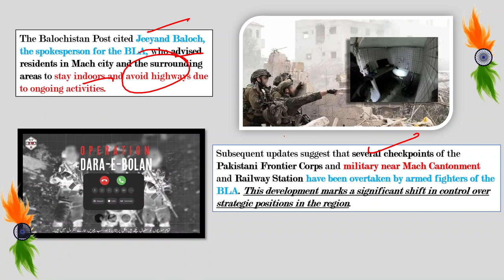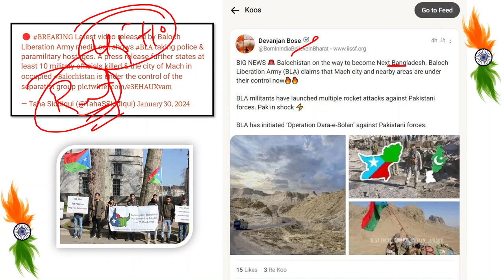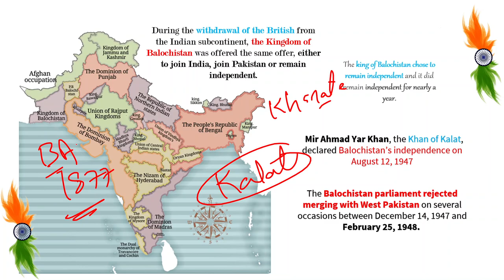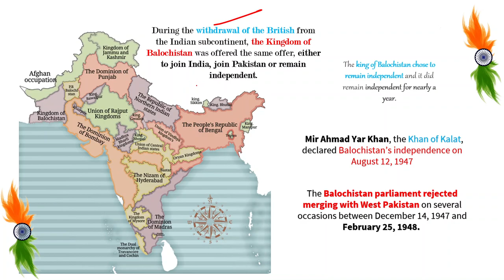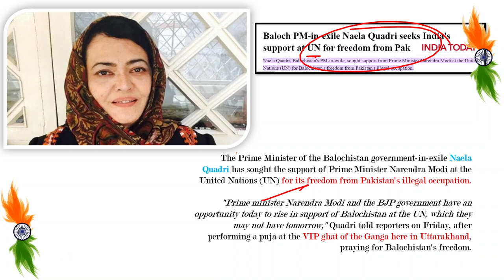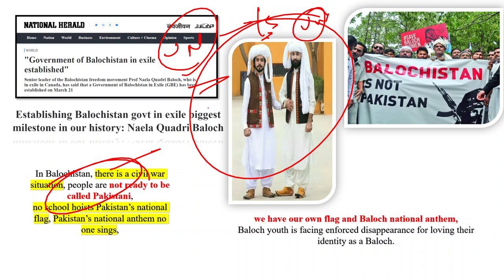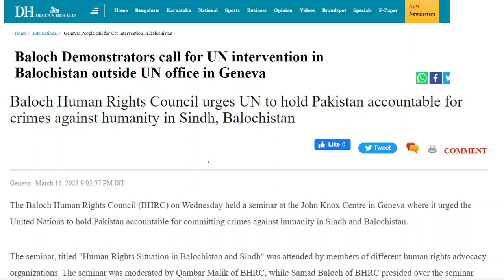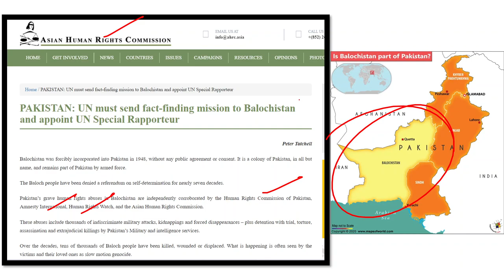BLA Captures Mach & Bolan City in Pak | Dara-e-Bolan | Balochistan | India UPSC deep concept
Mach city and nearby areas under our control for past 15 hours: Baloch Liberation Army
After the Balochi Minister Jan Achakzai said that the Pakistani Army had successfully foiled three militant attacks in the Mach area of Balochistan, the Baloch Liberation Army claimed it has Mach and its surrounding areas under its control.

Pakistan: Baloch Liberation Army launches Operation ‘Dara-e-Bolan’

Baloch Liberation Army says it has taken over Mach city and nearby areas under its control. Pak Army refutes the claim.

Captures Mach City | UPSC Mains.

Baloch Liberation Army launches Operation ‘Dara-e-Bolan’

Balochistan want liberation from pakistan

world affairs
baloch liberation army news
baloch liberation army attack
baloch liberation army gwadar attack
balochistan liberation army new
balochistan news pakistan
balochistan liberation army
Baloch Liberation Army's Operation Dara-e-Bolan: Mach City Capture
Baloch Liberation Army
Operation Dara-e-Bolan
Mach City Capture
Pakistan
Geopoliticsupsc

thanx